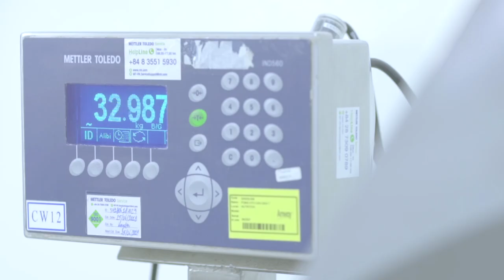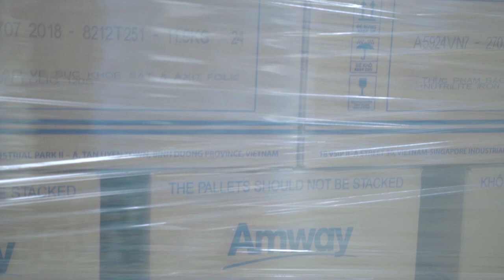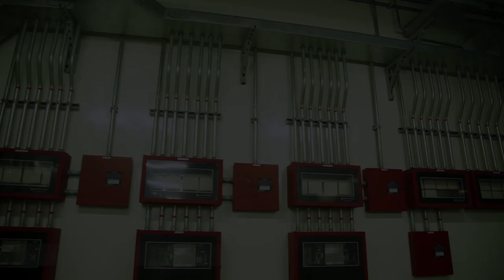Nhà máy Amway Việt Nam tại Bình Dương